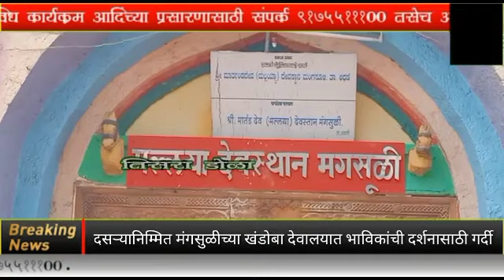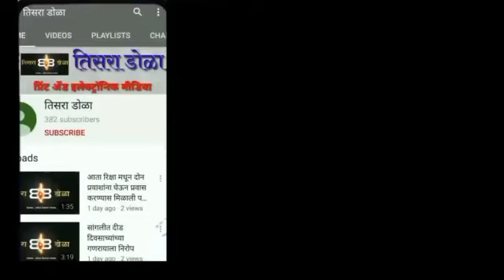मंगसुळी खंडोबा देवालयात कुलदैवताला तेल वाहण्यासाठी गर्दी...